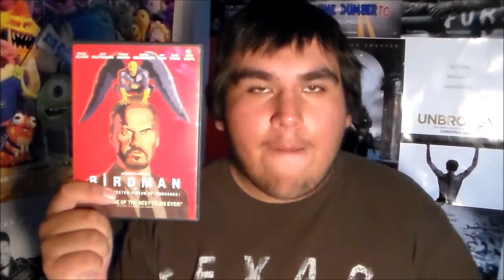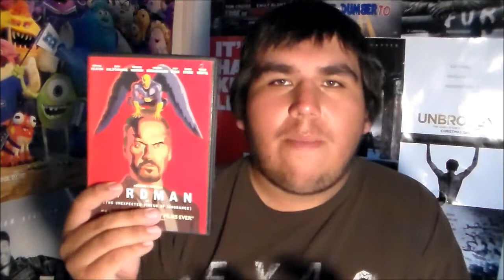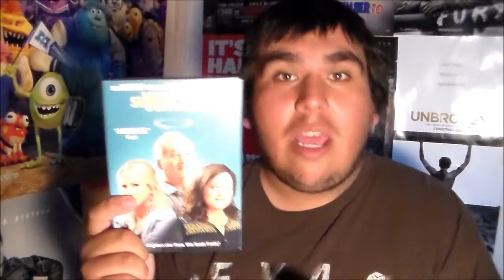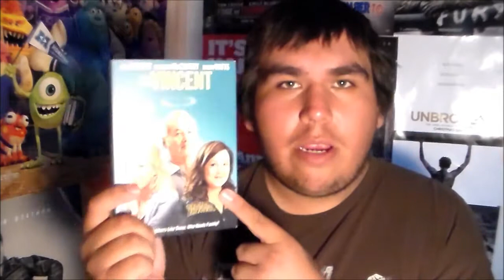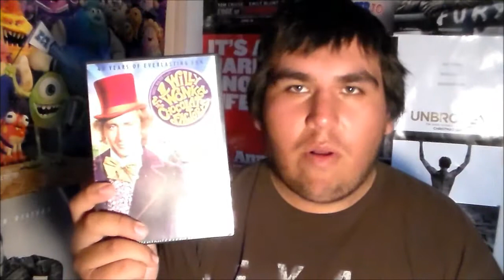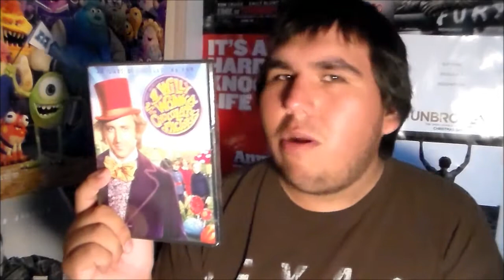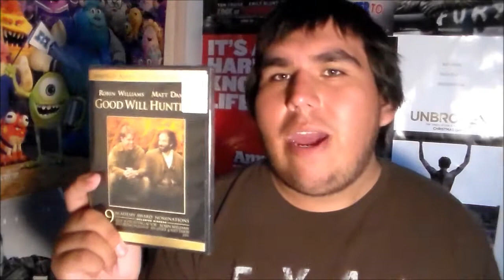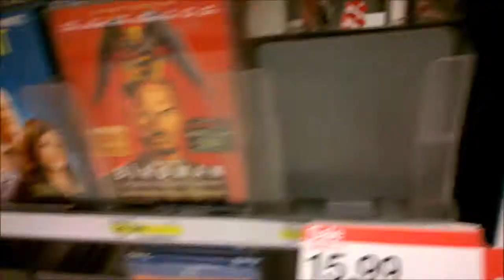Blu-Ray/DVD/Video Game Update + Out & About - February 24, 2015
22tigerdude shows the movies that he bought including Best Picture Of The Year for the 87th Academy Awards "Birdman or (The Unexpected Virtue of Ignorance)" and a video game in this update. There will also be an Out & About video included in the update too.